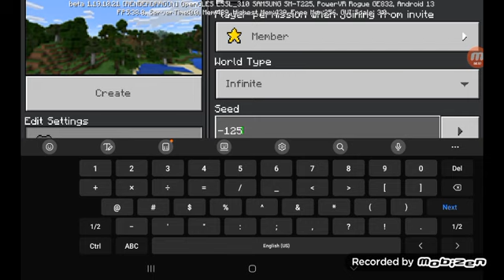MCPE Survival #3 New Survival World (Android Tablet Gamplay Video)